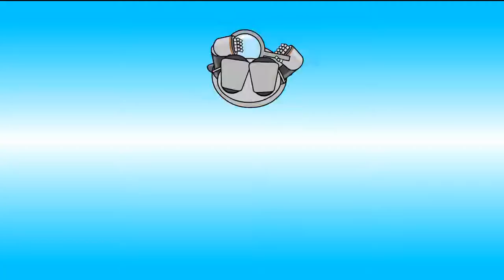为啥装了ETC后，银行不让你自己拆？网友：拆完就后悔了！